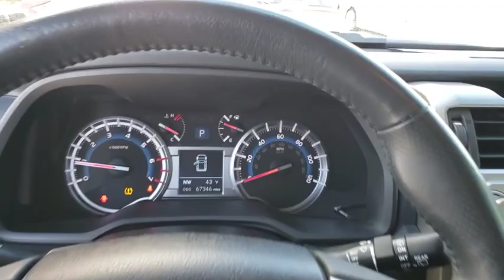2016 Toyota 4Runner Davenport, Celebration, Kissimmee, Lakeland, Sebring, FL G5116729A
Super White Used 2016 Toyota 4Runner available in Davenport, Florida at Miracle Toyota. Servicing the Celebration, Kissimmee, Lakeland, Sebring, FL area.
2016 Toyota 4Runner SR5 Premium - Stock#: G5116729A - VIN#: JTEZU5JR7G5116729

Miracle Toyota
37048 US-27

Recent Arrival! Includes the Remainder of the Factory Warranty.2016 Toyota 4Runner SR5 Premium 4.0L V6 SMPI DOHC Super White* 2016 KBB.com Best Resale Value Awards